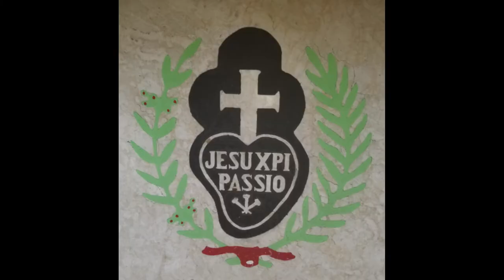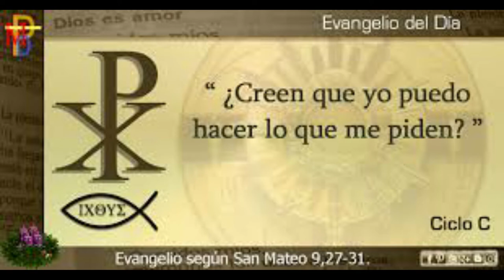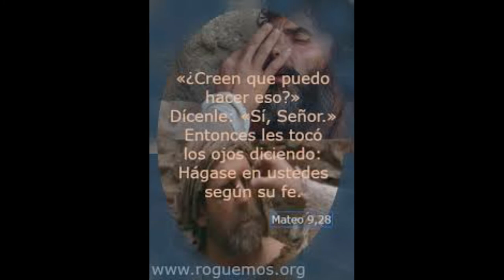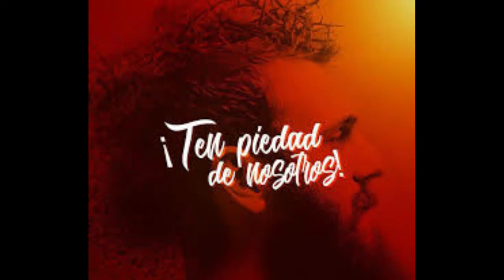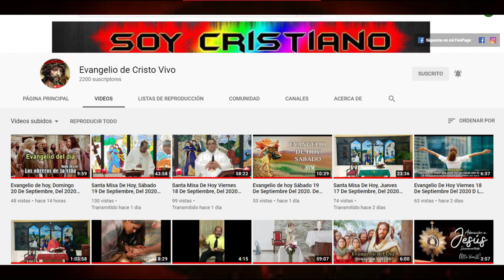Evangelio de hoy, Viernes 04 De Diciembre, Del 2020. De la 1ra Semana de Adviento. Con el P. Alberto